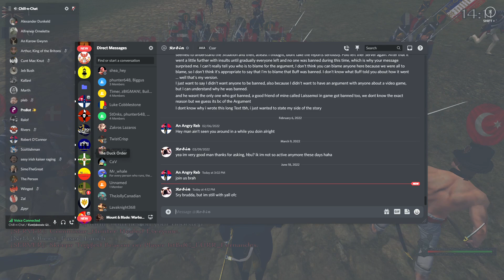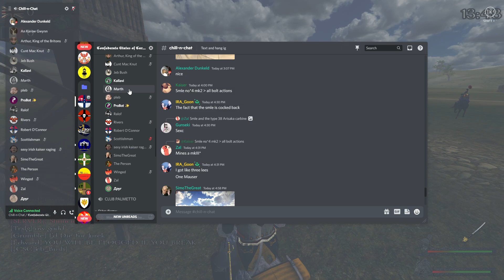Waterloo: The Old Guard + Ney's Charge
Napoleon in a last desperate attempt to break the coalitions lines, commits his Old Guard to the battle, Neys Charge follows soon after